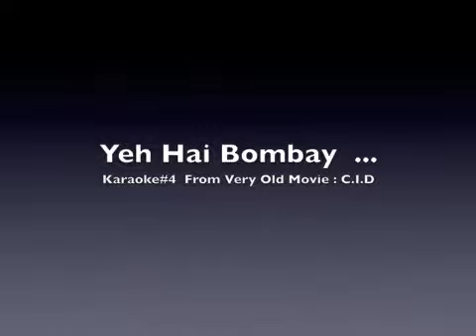Karaoke4: This is Bombay , My Love .. By Jay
From a very old  movie C.I.D .. playback Mohammed Rafi; Scene: Johnny Walker
(difficult to sing .. BUT .. tried anyway)